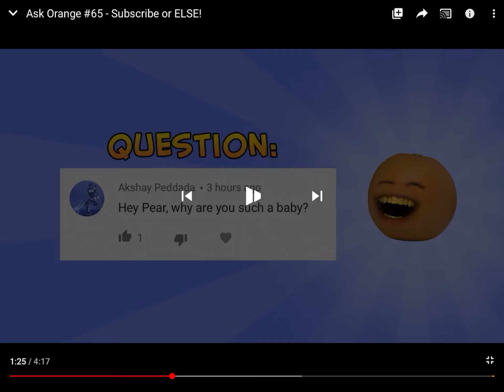Hey pear why are you such a baby? *Not mines*